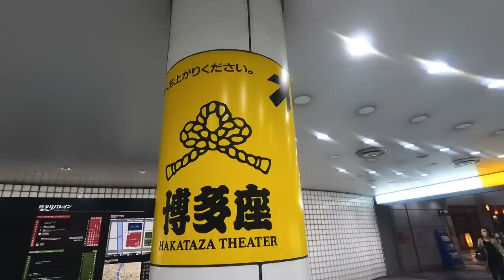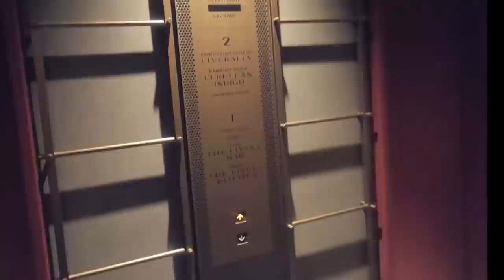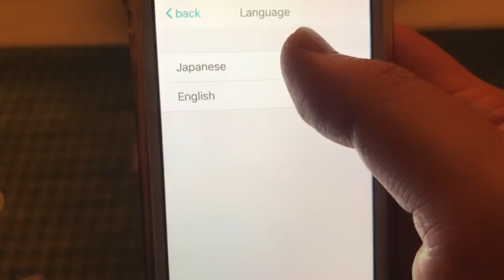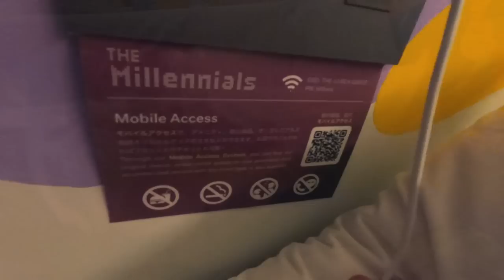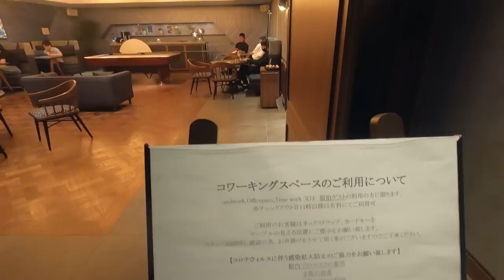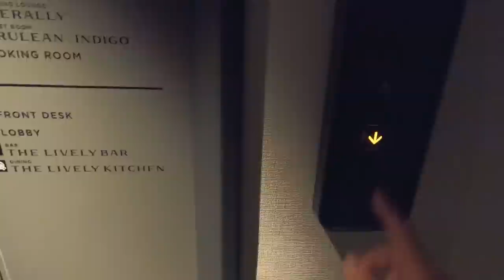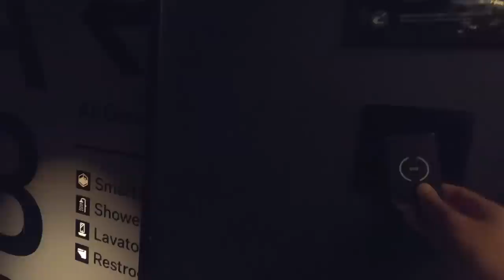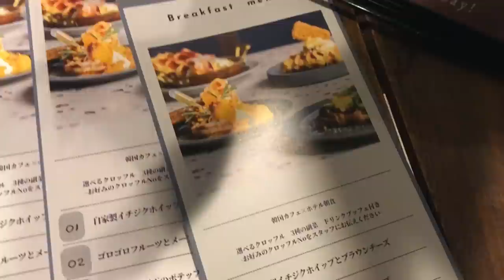Artistic Capsule Hotel Experience😴🛏 Fukuoka, Japan🇯🇵 ザ・ミレニアルズ 福岡 カプセルホテル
I stayed at the artistic capsule hotel in Fukuoka, Japan (福岡,日本). The hotel name is "THE Millennials" (ザ・ミレニアルズ).

I experienced a fashionable capsule hotel with the latest technology! All-you-can-drink beer and automatic reclining beds guided me to a special time.

How to get here:
○THE Millennials Fukuoka : 1 minute walk from Exit 3 of Nakasu Kawabata Station🚃

0:00 Fukuoka Japan 福岡 日本
2:00 THE Millennials Fukuoka ザミレニアルズ福岡
4:06 Room and Amenity goods 部屋とアメニティ
8:00 Happy hour ハッピーアワー
9:13 Coworking Space / Laundry コワーキングスペース、ランドリー
10:15 Toilet / Shower room / Wash room トイレ、シャワー、洗面所
11:56 Fukuoka Local Foods 福岡ご当地グルメ

*BEST Capsule Hotel Experience FEMALE ONLY👩🛏 in Nagoya, Japan🇯🇵 カプセルホテル AT INN HOTEL アットイン 名古屋
*BEST Capsule Hotel Experience FEMALE ONLY👱‍♀️🌺 in Okinawa, Japan🇯🇵 ReTIME カプセルホテル リタイム 沖縄
*Male exclusion zone🚫🙅‍♀️ Capsule Hotel Experience FEMALE ONLY 🚺 Shinsaibashi Cargo カプセルホテル 心斎橋カーゴ